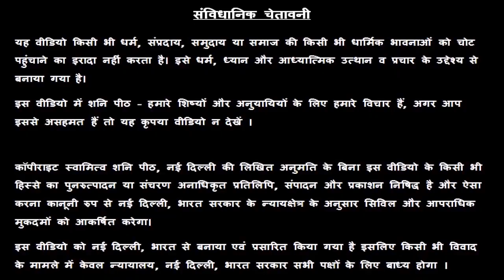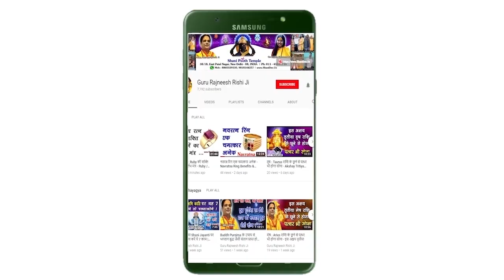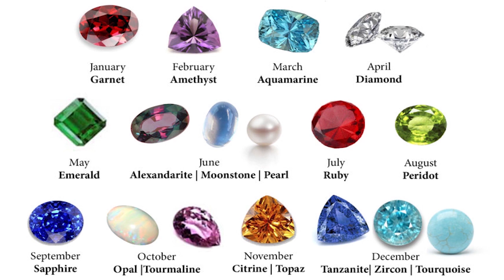आज का तुला राशिफल, 11 November Ki Tula Rashi, Aaj Ka Tula Rashifal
हमारा यह वीडियो आज का तुला राशिफल, 11 November Ka Tula Rashifal, Aaj Ka Tula Rashifal, Aaj Ki Tula Rashi, 11 November Ki Tula Rashi, आज के पंचांग आज के राहु काल आज के तुला राशिफल, Libra Rashifal, Today Tula Rashifal, एवं Tula Rashifal  के बारे मैं आपको जानकारी देने के लिए बनाया गया है, इस वीडियो में दी गयी जानकारी चंद्र राशी के ऊपर आधारित है. जैसा कि आप सभी जानते है कि प्रत्येक वयक्ति के गृह उसकी जन्म कुंडली के अनुसार अलग अलग होते है, अतः आप को किसी कार्य विशेष अथवा परेशानी के लिए अपनी Janam Kundli / Horoscope / Birth Chart  किसी  Famous Astrologer  या Best Astrologer  को दिखाकर परामर्श करना चाहिए या आप हमसे फ़ोन- मोबाइल नंबरों पर  – 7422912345, 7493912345, 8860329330, 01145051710, 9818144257 पर संपर्क कर सकते है

1.
2. Yellow Sapphire or पुखराज
3. Blue Sapphire or नीलम
4. Ruby or रूबी
5. Diamond Or हीरा
6. Coral Or मूंगा
7. Pearl or मोती - Real Basra Moti
8. Gomed Or गोमेद
9. Cats Eye or लहसनियां
10.Turquoise or Firoza or फ़िरोज़ा
11. 1-15 सर्व मनो कामना सिद्धि माला